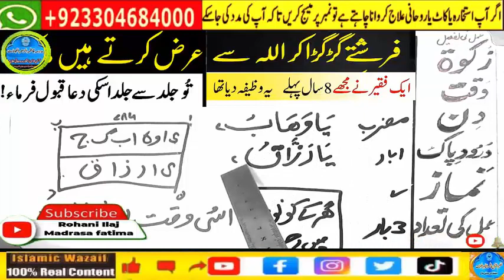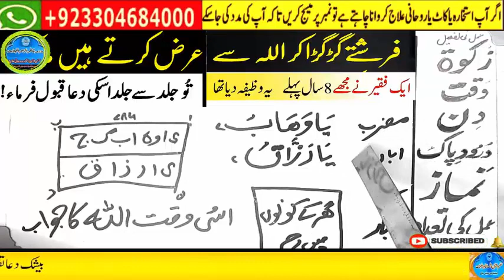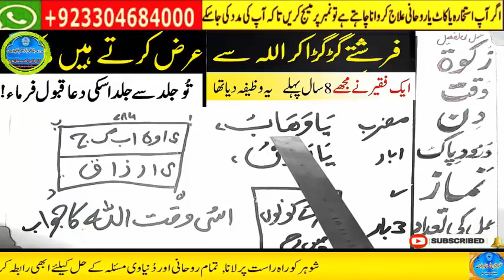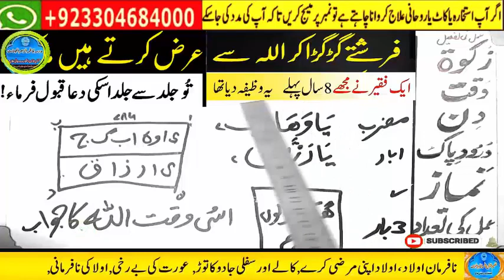Amir hone ka wazifa, daulat ka wazifa, rizq ka wazifa, wazifa for money, jab, pari, mokil ka amal